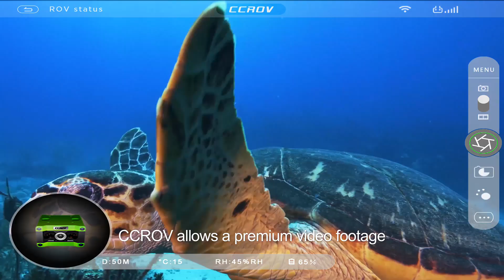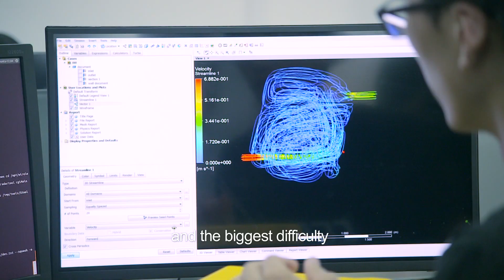CCROV- the first professional underwater robot with 4K camera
The CCROV is the  first professional underwater robot with 4K camera. Come and join us on Indiegogo and it will surprise you!